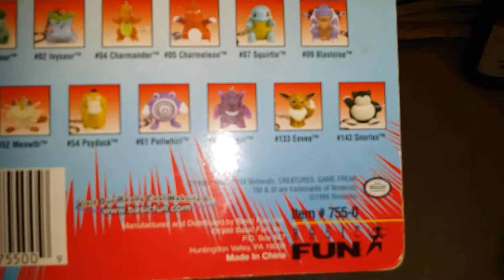So You Think You Know Pokémon? *RARE* 1990's Nostalgics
1990s 1999 pokemon pokeball
Keychain limited collectable bulbasaur pikachu toy rare vintage nostalgic